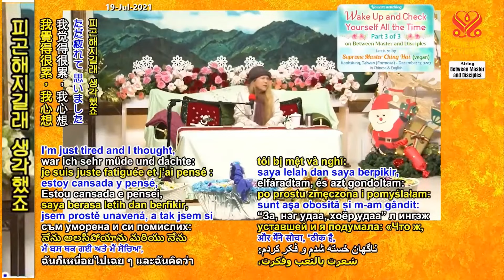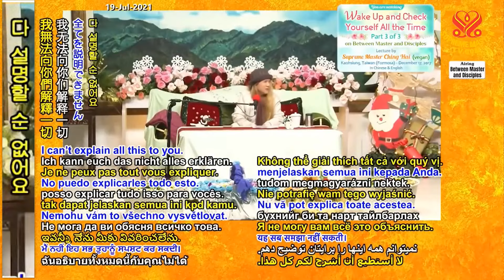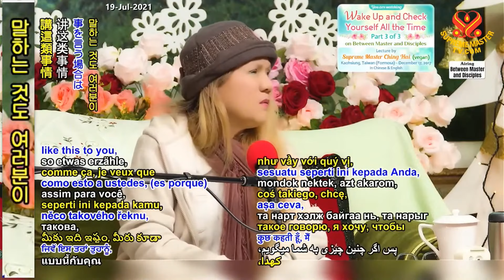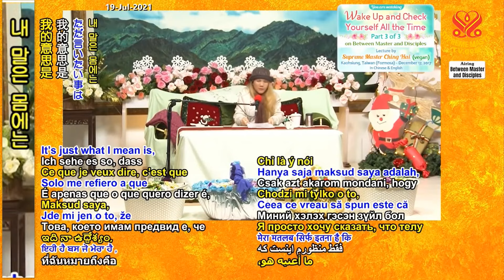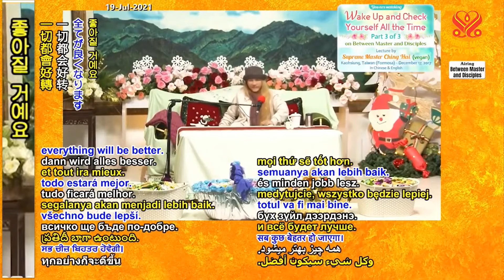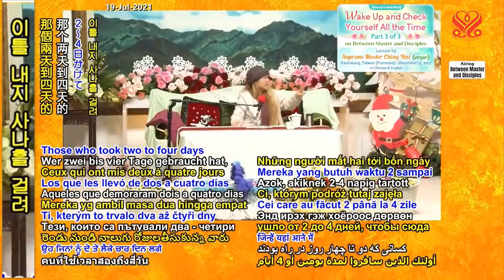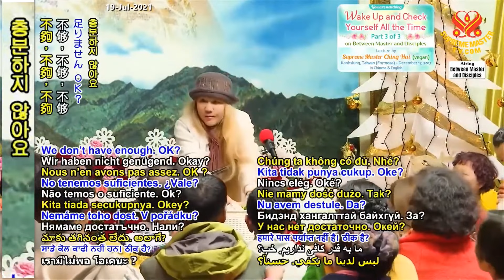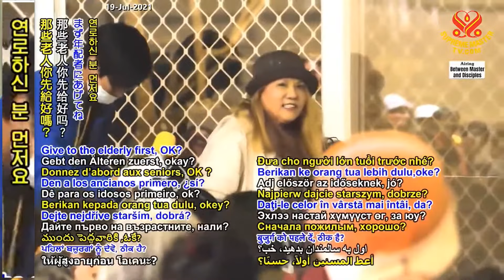(P. 3/3) Wake Up and Check Yourself All the Time, Dec 17, 2017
Supreme Master Ching Hai and Supreme Master Association members at Kaohsiung Center, Taiwan (Formosa), Dec 17, 2017.